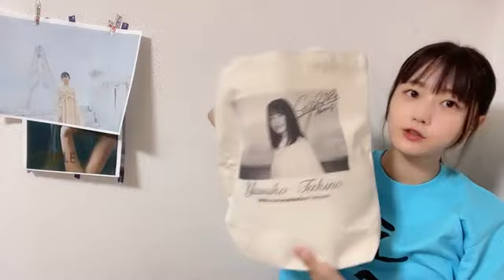48 TAKINO YUMIKO 2023年11月01日23時16分48秒 瀧野 由美子（STU48）